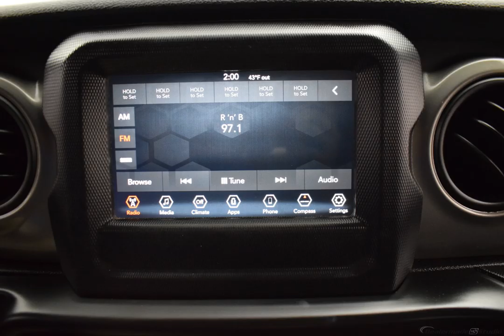2018 Firecracker Red Clearcoat Jeep Wrangler 4D Sport Utility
Used 2018 Firecracker Red Clearcoat Jeep Wrangler 4D Sport Utility Unlimited Sport Black

ONE OWNER, CLEAN AUTOCHECK, NON SMOKER, USB/HANDSFREE/BLUETOOTH, LOCAL TRADE, Wrangler Unlimited Sport, 4D Sport Utility, 3.6L V6 24V VVT, 8-Speed Automatic, 4WD, Firecracker Red Clearcoat.